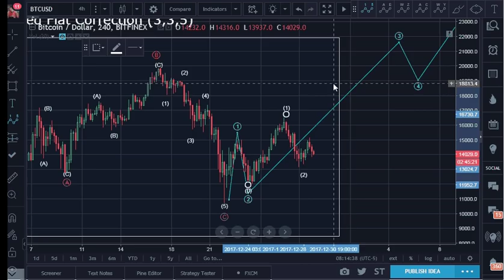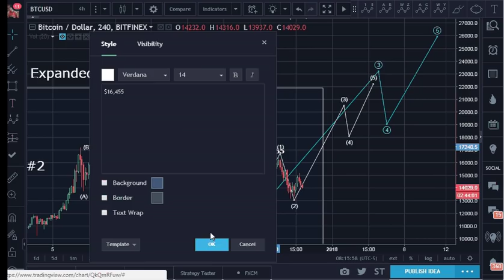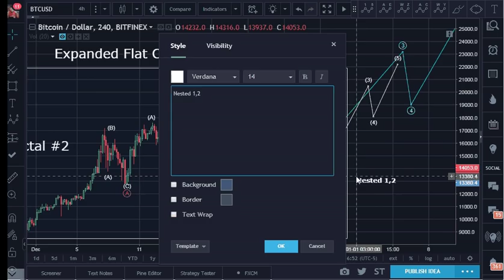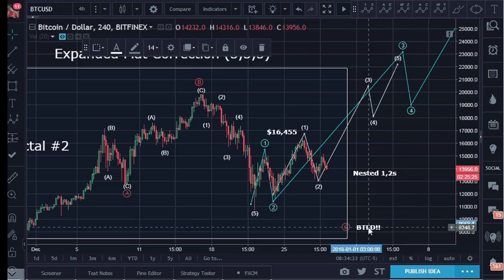Bitcoin (BTC) Morning Update: Higher Highs are Needed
For Real Time Alerts, follow on Twitter: @haejin_crypto